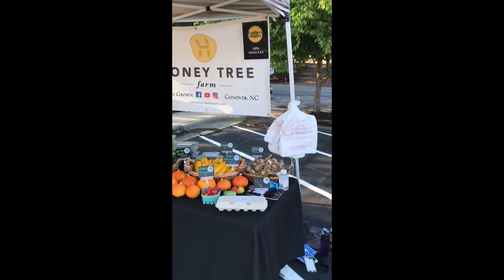Excessive Rains and Record Summer Cold On Our Small Farm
Harvesting garlic and other veggies in sucky weather.